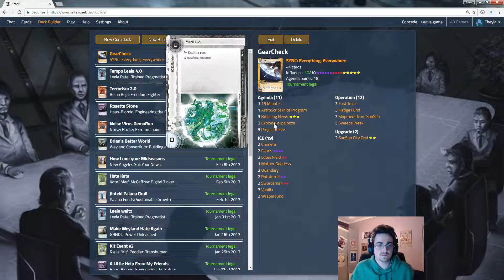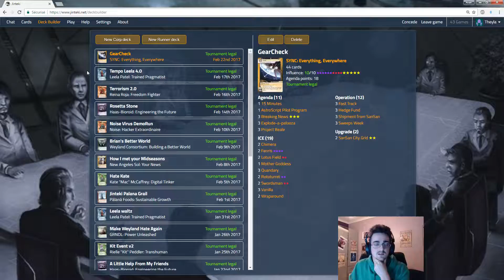Android: Netrunner - Random Battle #35 SYNC GearCheck VS Andromeda Classique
C'est encore mon deck SYNC qui va utiliser du gear check pour essayer de scorer un maximum de projet en début de partie et terminer avec des scores depuis la main !
En face un deck Andromeda plutôt classique avec beaucoup d'argent et Aaron :)